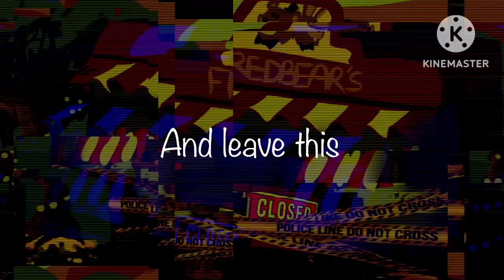Christmas Kids | GC Meme | Fredbear and Springbonnie | MINOR BLOOD WARNING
THIS IS NOT WILLIAM AS SPRINGTRAP. It shows scenes of him possessing Springbonnie at times but this is about Fredbear and Springbonnie. Don’t worry lol

Can you tell how much I love every fronnie duo? I love fronnie so much.

Fredbear and Springbonnie have so much angst potential 😚😋

anyways I was kind of tired while finishing this video up, so I forgot to emphasize the ending.

springtrap/bonnie is the one asking "who are you?"
When Williams soul was lifted from him he nearly forgot everything. Bit by bit things are coming back to him, he almost has his full memory back but anything about Fredbear is blurry.

Golden freddy only recognizes Springtrap as William. Since he was shut down after the diner closed he was unaware of what happened to Springbonnie. So he's on edge about seeing Springtrap, thinking it's still William.

Hope that clears up the ending!! ^^

IGNORE. sᴏᴍᴇ ᴀʀᴇɴ·ᴛ ʀᴇʟᴀᴛᴇᴅ ᴛᴏ ᴛʜᴇ ᴠɪᴅᴇᴏ.